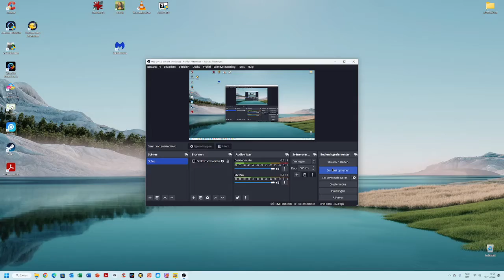Cuphead DLC (Simple Mode - All Bosses)